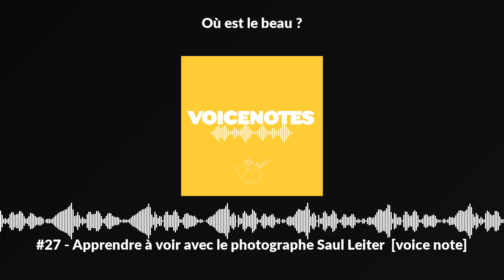#27 - Apprendre à voir avec le photographe Saul Leiter [voice note]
Rejoignez la communauté Où est le beau ?
Hélène

[PLAYLIST PODCASTS QUI M'ONT AIDÉE À COMPRENDRE LES ENJEUX QUI ENTOURENT LE BEAU